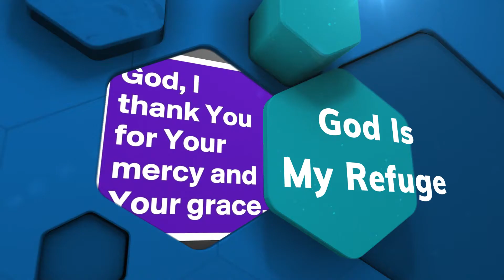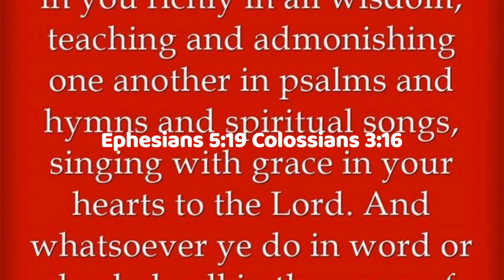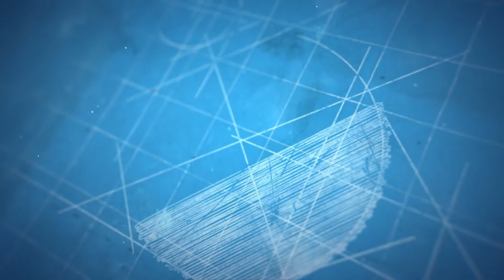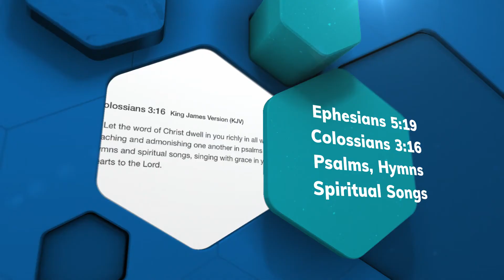God is My Refuge (SC)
When clouds of doubt hover over me, storms of life toss me to and fro
there is a place of refuge that I can go
He's a shield over every tempest, He's an anchor sure and true
in times like these, its good for me to know

that God is my refuge, He’s a strong and mighty tower, that I can run to
God is my refuge, without Him tell me what would I do

Once I was drifting far from the shelter, Just ahead I could not see
Those dark clouds were so heavy and full of rain
When the winds the blew hard and the billows did roll
From raging sea peace came along when I called out His name

oh what would I do, without Him tell me what would I do